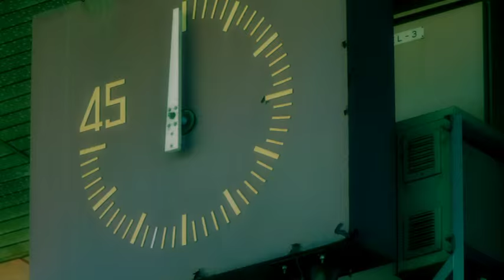湘南ベルマーレ公認応援ソング ALLOVER／「全力でベルマーレ」（フルバージョン）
産業能率大学の全面協力の下、キャンパスがある東京・自由が丘の街が応援をしているアイドルグループ「ALLOVER」を起用して、長くパートナーシップを結ぶ湘南ベルマーレの応援ソングを製作していただきました。
アップテンポなメロディに、ベルマーレのサッカーを彷彿とさせる歌詞が合わさり、胸を打つ楽曲に仕上がっております。

ALLOVERは、オーバーオールを衣装に、秋葉原での定期公演や、各地のゆるキャラとのコーラボレーションソングなどで活躍するアイドルグループです。
最新作「超えてけエブリシング」は、オリコンデイリー1位、ウィークリー4位を獲得し、今、大注目のアイドルグループでもあります。